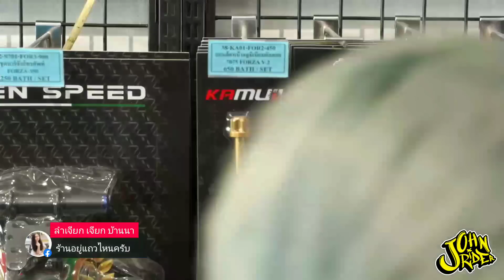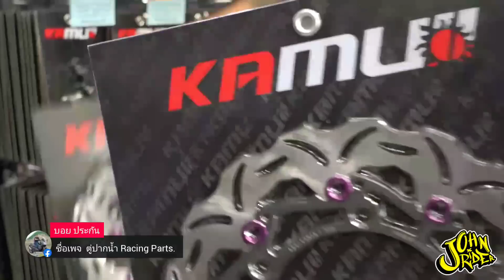แต่ง All new Forza 350 ต่อ | Johnrider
▪️ออก BIGBIKE รู้ผลไวใน 3 นาที กับ กรุงศรี ออโต้ พร้อมสตาร์ท

▪️ออก BIGBIKE รู้ผลไวใน 3 นาที กรุงศรีออโต้